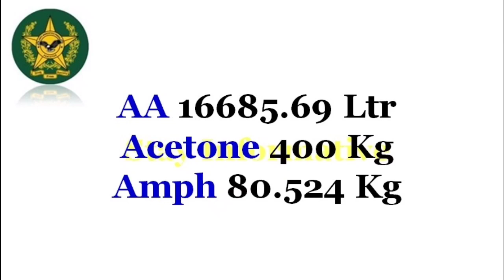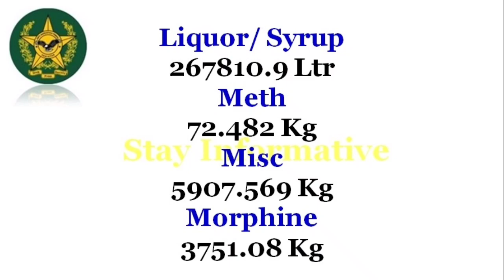ANF Past Paper Most Updated Questions || ANF Important Mcqs for All Post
syllabus for ( sub inspecter and ASI ) and constable…..

*general knowldge
*crrunt affairs
*english
*islamiyat
*pakistan study
*basic computer information
*job related mcqs
*ANF act 1997
*ANF act
c) CNS Act, 1997 and ANF Act, 1997
d) Investigation of Fair Trial Act, 2013